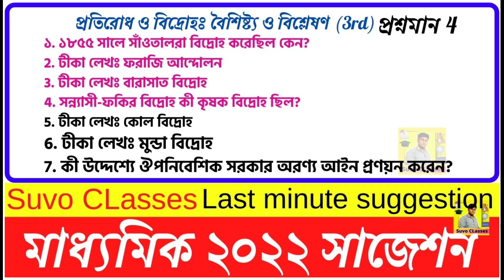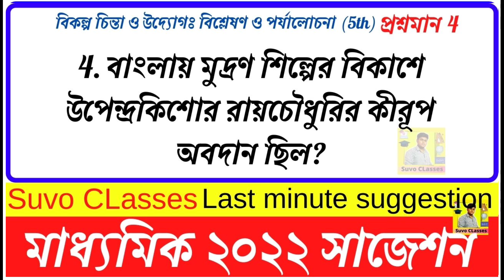বিরাট ঘোষণা 2024 উচ্চমাধ্যমিক নিয়ে|| hs exam 2024 news today